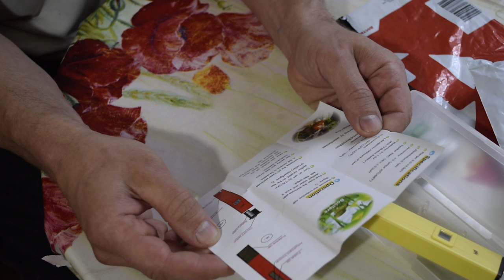Обзор портативного Ph метра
Приобрёл наконец то портативный Ph-метр. Отличная штука, небольшой, компактный, недорогой. Затестил, показывает нормальные результаты. Пригодится каждому домашнему пивовару.